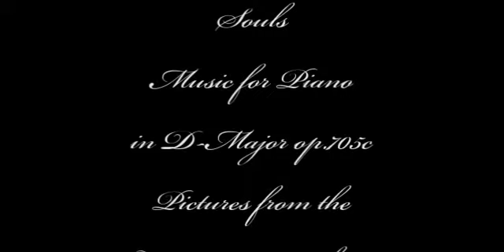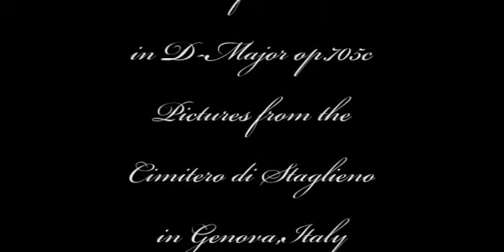Herb Weidner Souls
A music for the All-Saints Day in D-Major for Piano ... Pictures from the Cimitero di Staglieno in Genova. Italy. Video made by me.